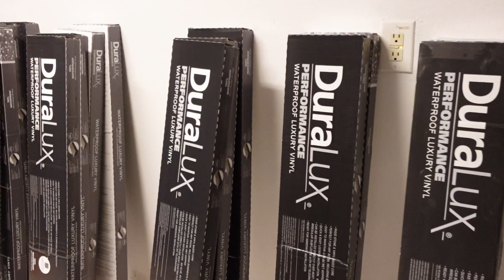Installing DURALUX PERFORMANCE WATERPROOF LUXURY VINYL WOOD FLOORS and Smart Lights DIY- PART 5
Home Renovation Part 5. Installation of new Waterproof Wood floors and Smart Lights.

Shop TEMU affordable Products at discounted prices;

Shop 3D LED Wooden Carving Decors, Creative Accessories, Gems Stones, Metal Art, Crystal Light and jewelry.

What's up YouTube Fam!!! Thank you for being a valuable member of our YouTube Family. We love and appreciate every one of you. If you are new to our channel, WELCOME! We are Cristian, Verlene, Leo and Yaya. We are a blended family of Mexico and Cameroon living in the USA.